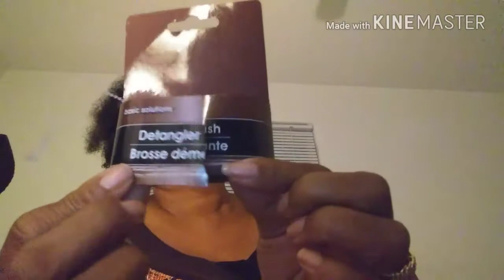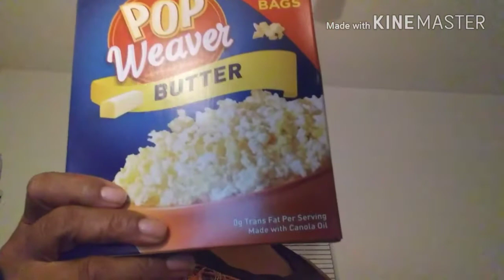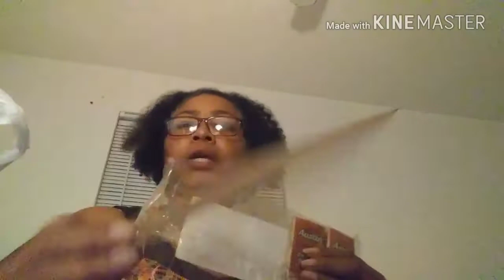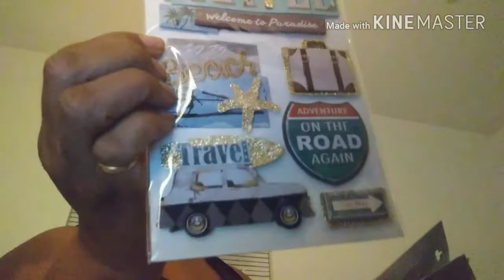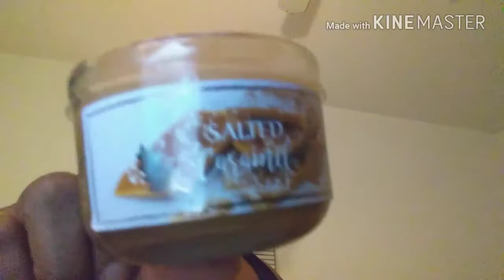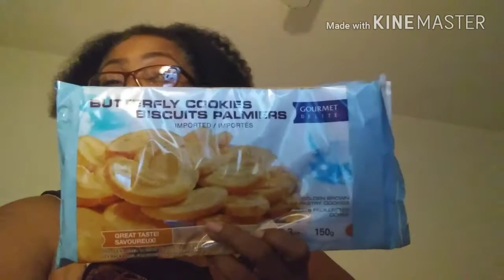Chit Chat & Dollar Tree Haul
A little chit chat and Dollar Tree Haul. I will be making less videos on Dollar Tree hauls and more on my bath and beauty business.  I hope you like my video. I hope I wasn't too goofy. Just being me. Thanks!